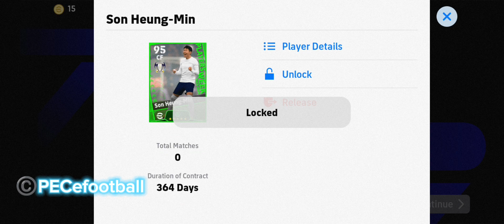100% working trick to get 100 rated Goal Poacher Son Heung Min in first try ✅🥶🔥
efootball son,
efootball son training,
efootball son standard,
efootball son 100,
efootball son max,
son in efootball 24,
son in efootball 23,
son in efootball,
son in efootball 2024,
son football in korea,
efootball son of god messi,
efootball son of god,
football son of ronaldo,
efootball 2024 son of god messi,
efootball 23 son,
efootball son upgrade,
efootball son potw,
efootball bad,
efootball 2024 sign up,
football son vs ronaldo,
football son vs dad,
football son vs lloris,
football son vs mom,
efootball salah vs son,
football with son